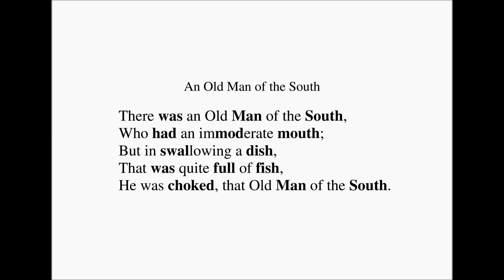Lear's Nonsenses - An Old Man of the South 00